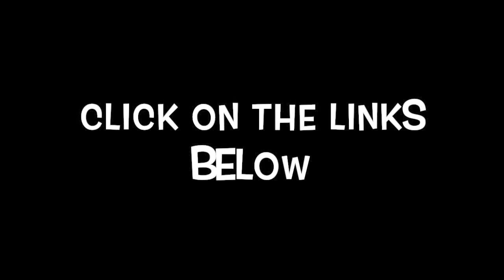Check Out!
Check Out all what I am checking out! Just a basic vlog of what to check out in media that I check out!